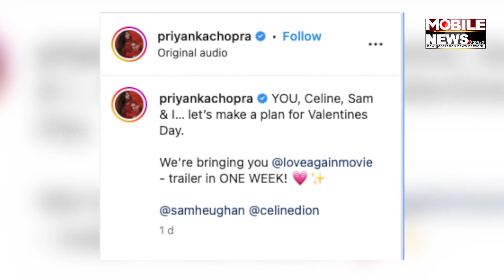Priyanka Chopra reveals her Valentines Day plan Mobile News 24x7 English